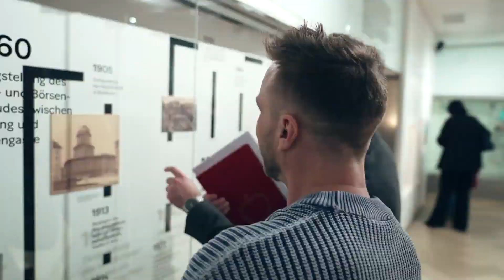DemokratieWEBstatt-Interview mit Stefan Humer zum Thema Finanzbildung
Im Interview zum Thema Geld und Konsum sprechen wir mit Stefan Humer von der Abteilung Finanzbildung der österreichischen Nationalbank. Warum es so wichtig ist, sich früh über Geld und Finanzen zu informieren und was die Nationale Finanzbildungsstrategie ist, erklärt er im Gespräch mit Stefan Seidel.

© Parlamensdirektion/TV Salon